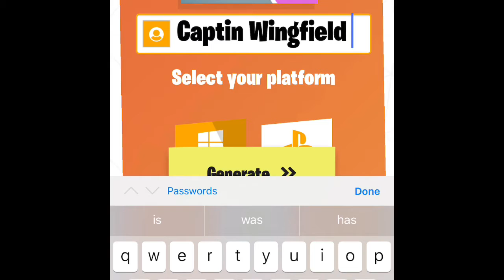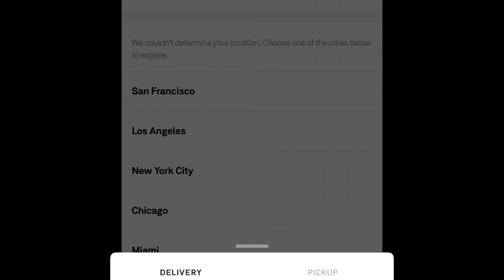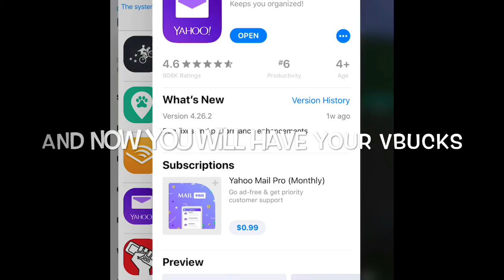HOW TO GET FREE VBUCKS (REAL)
Complete the steps and collect your vbucks.